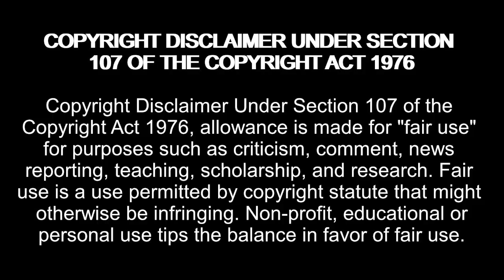Gained 29 POUNDS in one day | Jeanne Covey My 600 lb Life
reacting to My 600lb Life - Jeanne argues with Dr. Now

madziemedia